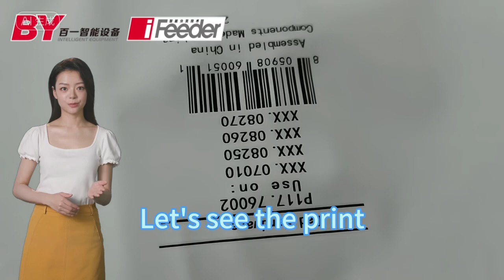Plastic bag Vacuum sucker feeder UV inkjet printer conveyor Paging machine BY maker